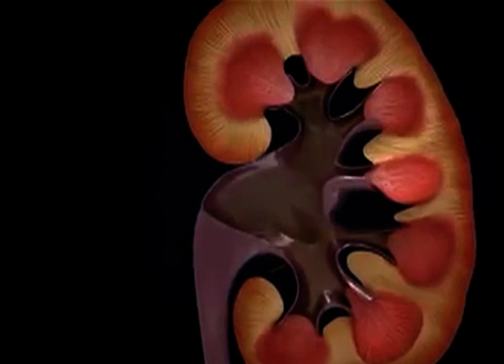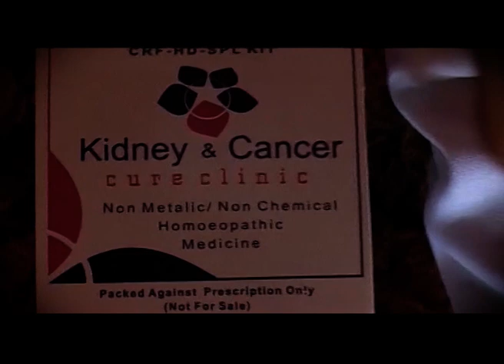Kidney Failure Testimonial in Marathi | Modern Homeopathy | Dr. Vijaykumar Mane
Modern Homeopathy; The curative line of homeopathic treatment for Cancer, Liver, Kidney, Heart disorders, Rheumatic diseases, Arthritis, Blood & Brain Disorders,  Female Genital Tract, Hematology, Endocrinology, Infertility Psychological Disorders, Dermatology Diseases, and other incurable diseases.